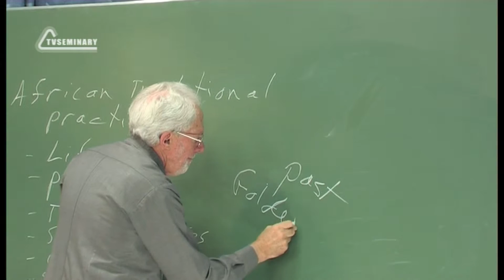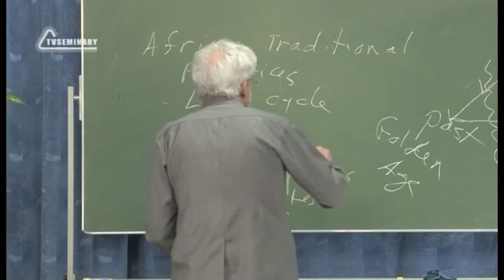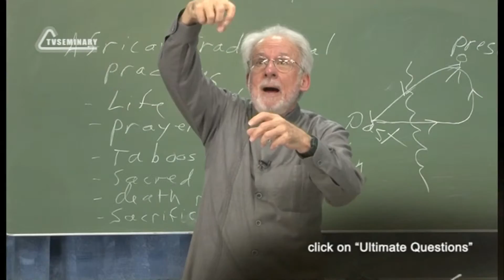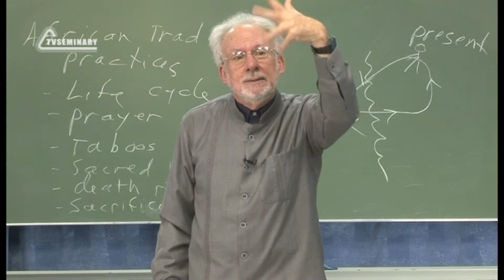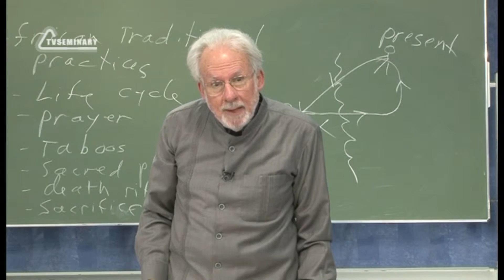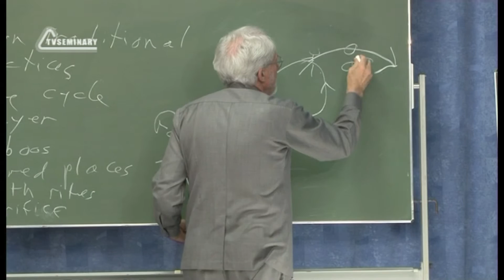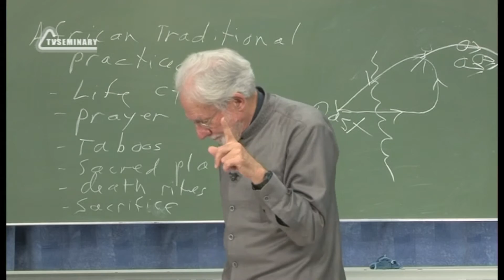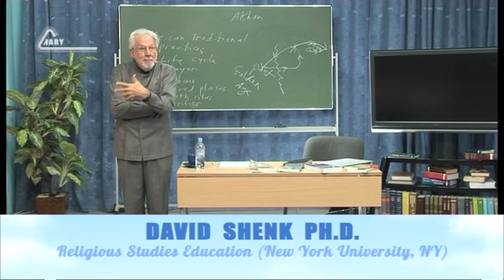A504 Eng 33. Religious Systems. Worldview and Meta-narrative.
The myths of origins in African societies picture a golden age in the past where there was harmony and peace. Something went wrong in the distant past and now there is a break between the past and the present. God used to be with people in the past, but he is gone away. That is the worldview which permeates African culture. In this segment of the lecture David Shenk tells a metanarrative that describes that break with the past. Watch this video to understand the meaning of the meta-narrative which makes people believe that they need to marry and have children.